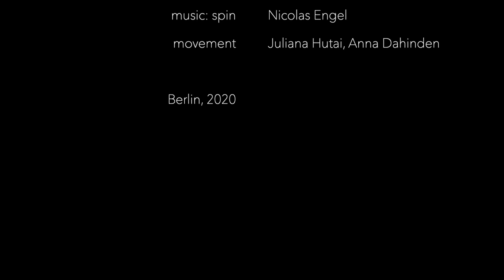RELATION - performance by Juliana Hutai and Anna Dahinden, music by Nicolas Engel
An improvised dance intervention in front of a white wall

music by Nicolas Engel: "Spin" of the album "Home" @nicolasengelmusic / nicolasengel.ch

film/cut/edit by Anna Dahinden

Berlin, January 2021